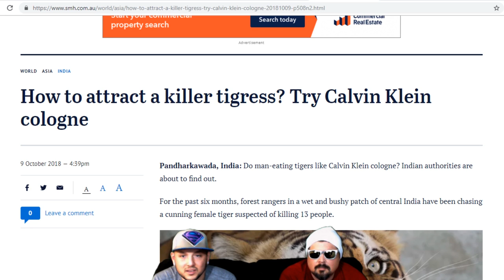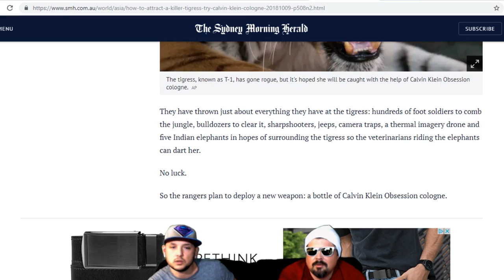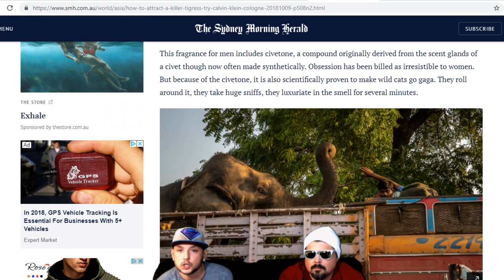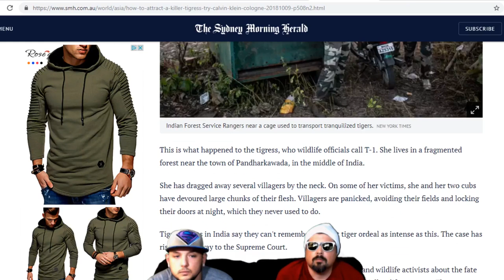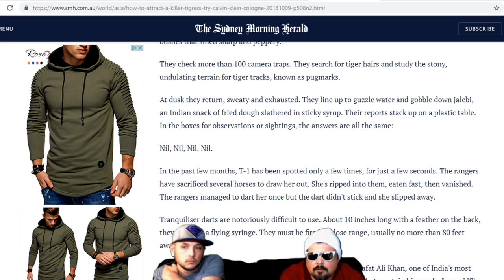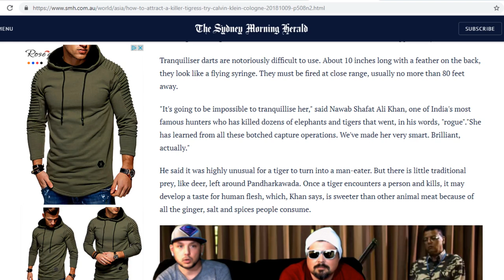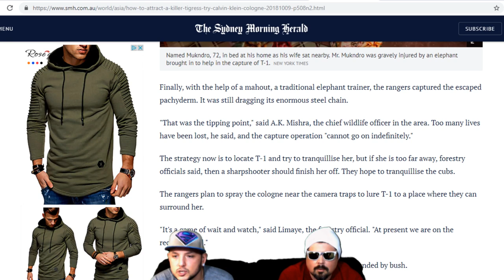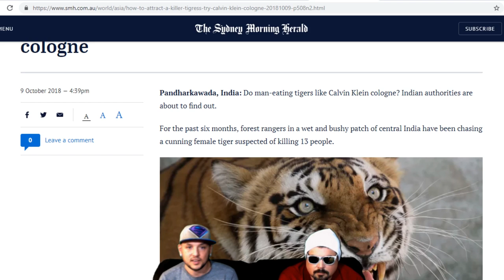Calvin Klein Cologne Attracts Tigers